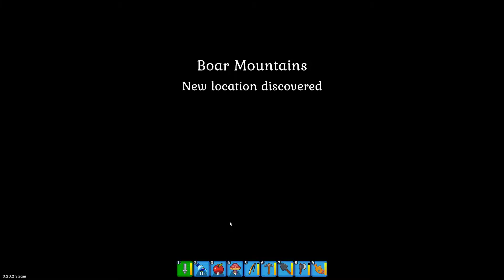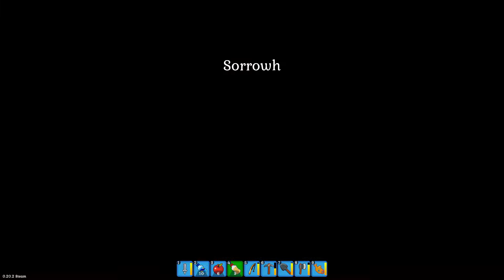SPIRIT OF THE ISLAND Gameplay - Part 19 (no commentary)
★Game: SPIRIT OF THE ISLAND
★Genre: Life-sim RPG
★Release Date: 16 Mar, 2022

★Spirit of the Island is a colorful coop life-sim RPG set on a tropical Archipelago. Build your farm, grow crops and animals, craft various items, cook exquisite dishes, gather resources, build shops and museums to attract visitors, and turn a desolate Island into a prosperous tourist destination!